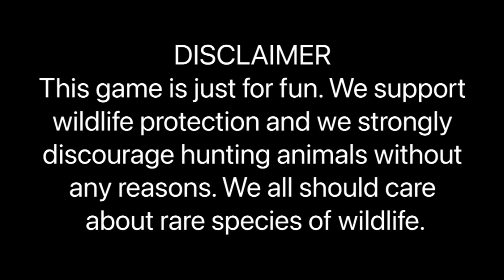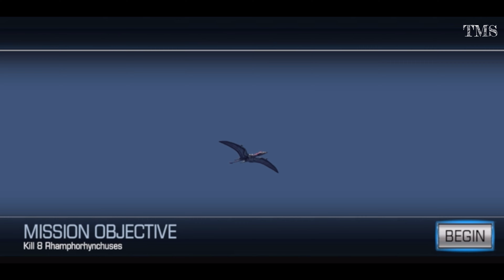Dino Hunter Deadly Shores, GAMEPLAY, REGION 3 ! AR SERIES,(Wild Dinosaur Hunting), Part 15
Be Respectful. Surveys And Exclusive Content! If You Like, Please Share And Add This Video Into A Playlist. Have A Nice Day.

Is dino hunter deadly shores free?
How do I download dino hunter deadly shores for PC?
How many levels are in dino hunter deadly shores?
How do you play the dinosaur game on Google?
How do you play Google offline dinosaur?
How do I enable dinosaur games on Google?
Can I play the Google dinosaur game online?
Does Google still have the dinosaur game?
What is the ending of T Rex game?

Timeline
00.00 : Gameplay Start
00.10 : Kill 2 Young Parasaurolophuses
00.49 : Kill 2 Young Pachycephalosauruses
01.25 : Kill 3 Young Tenontosauruses
01.56 : Kill 1 Elder Ankylosaurus
02.27 : Kill 2 Deinotheriums
03.10 : Kill 6 Rhamphorhynchuses
04.20 : Kill 3 Young Iguanodons
05.01 : Kill 3 Carnotauruses
05.37 : Kill 3 Styracosauruses
06.13 : Kill 6 Dromaeosauruses
06.59 : Kill 2 Pachycephalosauruses
07.37 : Kill 4 Young Dromaeosauruses
08.20 : Kill 2 Elder Ankylosauruses
08.57 : Kill 8 Rhamphorhynchuses
09.59 : Kill 3 Styracosauruses
10.50 : Kill 5 Dromaeosauruses
11.50 : Kill 3 Tenontosauruses
12.32 : Kill 6 Dramaensaurusec
13.24 : Kill 1 Tyrannosaurus Rex
13.52 : Kill 3 Parasaurolophuses
14.26 : The End.